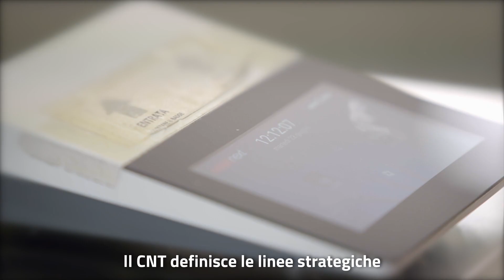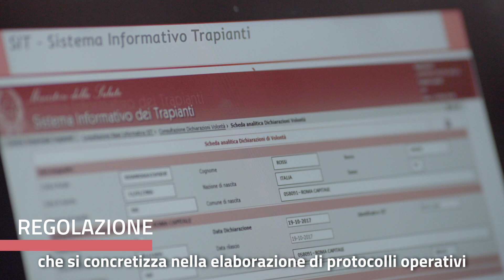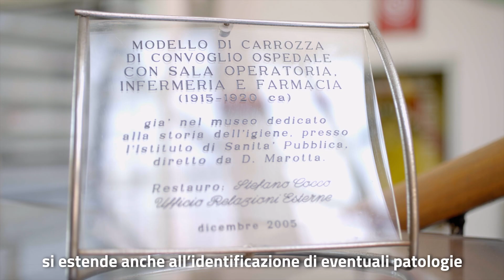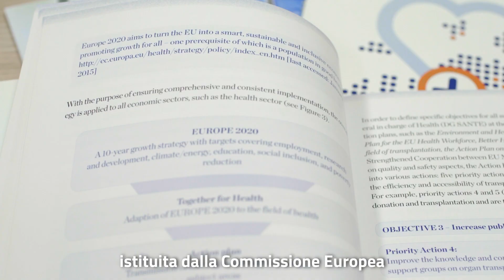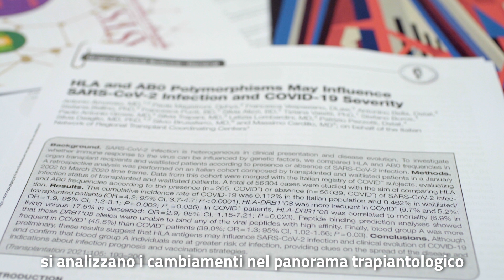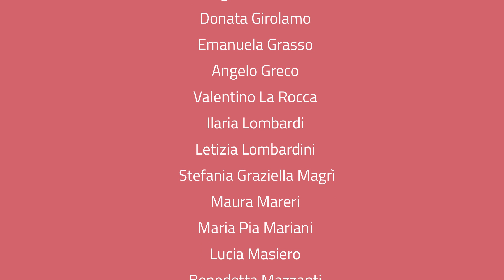Il Centro Nazionale Trapianti si presenta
Dietro ad ogni progetto, iniziativa e azione di coordinamento ci sono le donne e gli uomini del CNT che, con professionalità e dedizione, lavorano ad un unico obiettivo: riuscire ad assicurare il trapianto al maggior numero di pazienti. In questo video, realizzato per la partecipazione al congresso ESOT 2021, ripercorriamo tutti i nostri compiti istituzionali.